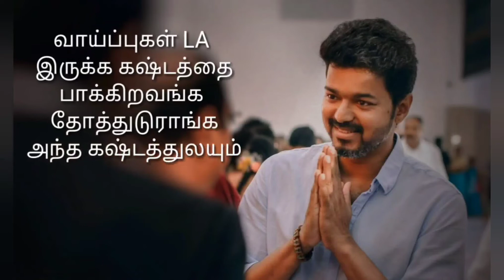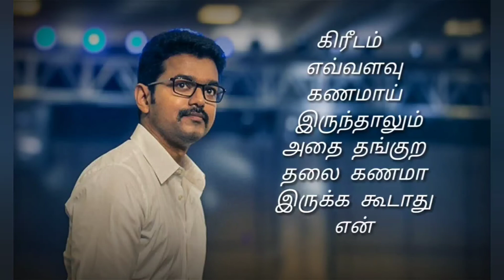Vijay motivational speech whatsapp status | Vijay mass whatsapp status video